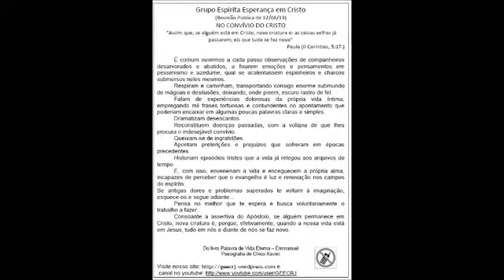Pedi e Obtereis